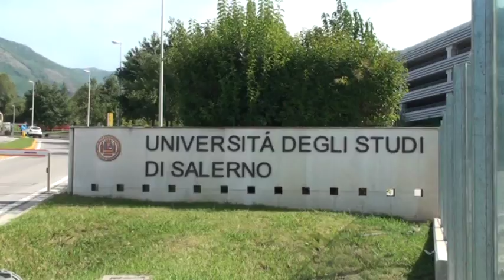CISL UNIVERSITARIA, ATTACCO AI VERTICI